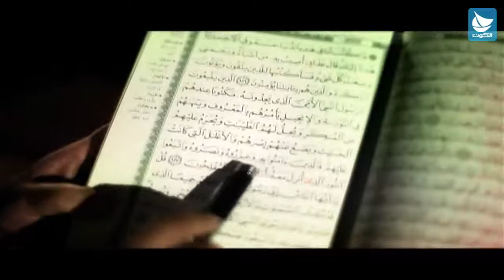اعلان برنامج سيرة النبي الأكرم (ص) ج2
تقديم : الشيخ حسن فرحان المالكي

قناة الكوت